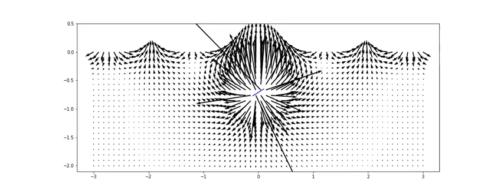Wave flow produced by an underwater source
Visualization of the 2D flow induced by an oscillating source under the free surface. Part of the Marine Hydro course and uses the infinite depth Green's function from MacKay 2021